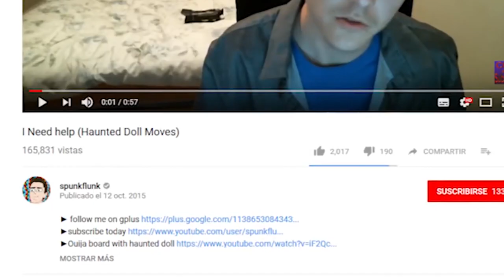⛄6 JUGUETES Que Fueron Grabados MOVIENDOSE En VIDEO 2020 y Vistos En La Vida REAL😱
⏩HOLA! Amigos Espero les Aya Gustado Este Video Si Es Asi

Segundo Instagram: del otro MIEMBRO del canal (ESTA CALVO)

SI Te ice REIR deja tu INCREIBLE  LIKEEE